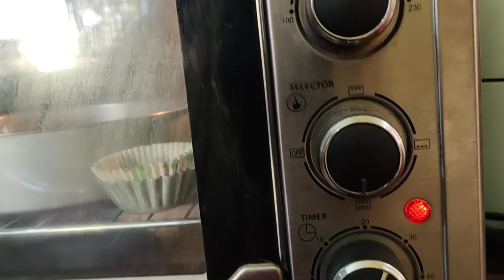ডেলিভারির জন্য যেভাবে কেক রেডি করি| চকোলেট ২ পাউন্ড কেকের A টু Z | Chocolate sponge cake+Decoration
হুইপড ক্রিম এ পারফেক্ট রেট কালার আনার টিপস | Dark red colour whipped cream | red velvet cake design |

cabbage noodles recipe |
1.5 pound vanila cake recipe
1 pound chocolate cake
Black forest pestry cake recipe
half vanilla half chocolate cake recipe
vanilla cake recipe
half pound orange cake recipe
3 pound 2 tire cake recipe |
3 pound vanila cake recipe | vanilla sponge cake recipe | হুইপড ক্রিমের A to Z | গলে না যাওয়ার উপায় | ক্রীম সংরক্ষণ পদ্ধতি | কয়টা কেক ডিজাইন করা যায়? Vivo whipped cream frosting |
ভিভো হুইপড ক্রিমের A to Z | একটি সিক্রেট উপকরণ দিয়ে তৈরি পারফেক্ট হুইপড ক্রিম | Vivo Whipped cream|
পানদান কেক | pandan cake recipe | ভিন্ন স্বাদের পানদান কেক |
gaye holuder cake
special haldi night cake recipe
গায়ে হলুদের কেক ডেকোরেশন
গায়েButterscotch cake recipe |
Cake decoration chocolate cake recipe | vanilla sponge cake recipe | whipped cream frosting | butter cream frosting | oven tutorial | cup cake recipe | pound cake recipe | Cake recipe | cake cream | easy cake recipe | easy decorating tutorial | কেকের সহজ রেছিপি | কেকের ক্রিম তইরি | চুলায় তৈরী স্পঞ্জ কেক রেসিপি | ওভেন এ তইরি স্পঞ্জ কেক রেসিপি | কাপ কেক রেসিপি | পাউন্ড কেক ডেকোরেশন | কাপ কেক ডেকোরেশন | হুইপড ক্রিম তইরির সহজ পদ্ধতি |
cake recipe | vivo whipped cream process | vivo whipped cream frosting | chocolate whipped cream frosting | butter cream frosting | হলুদের কেকের ডিজাইন
গায়ে হলুদের কেক টিউটোরিয়াল |